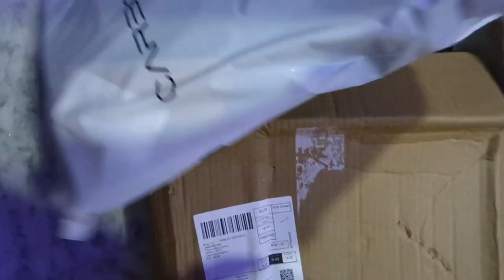The Perfect Riding Bag ! Carbonado Y 07 Hydration , Must for Riders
my collection of @carbonado bags which help me in riding
go chk them out

Comments Aim :500

Hi! I’m BARON ALPHA. I love bikes and I have a Yamaha R1 , Ducati V4s and Yamaha R15 and now one more .